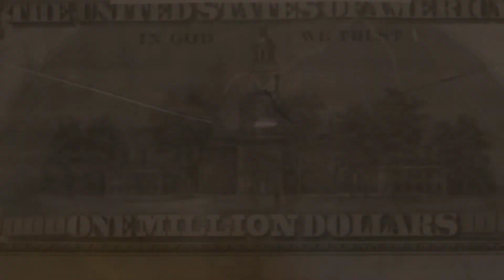E.B.The Pharaoh Dark 2 Light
ME SEASON E.B.